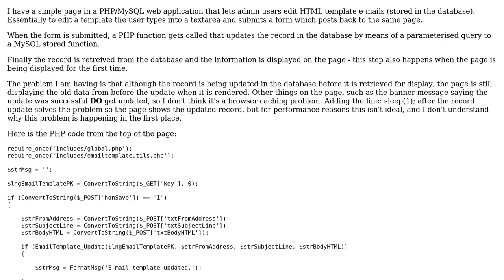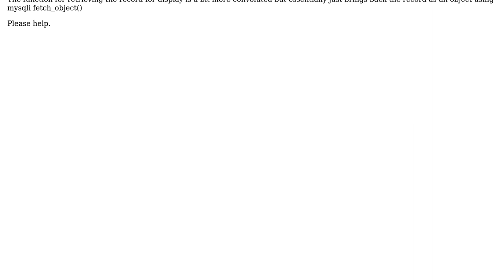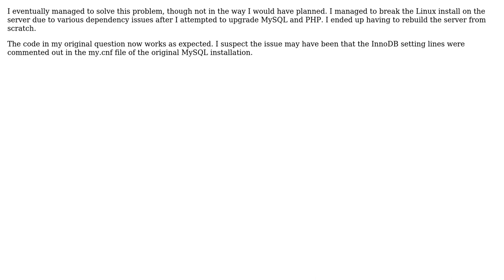PHP page not showing updated data from MySQL when record is retrieved directly after being updated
With thanks & praise to God, and with thanks to the many people who have made this project possible! | Content (except music & images) licensed under CC BY-SA | Music | Images & others | With thanks to user Jon Black user Ben Mason user Ben Mason and the Stack Exchange Network Trademarks are property of their respective owners. You are responsible for your own actions.